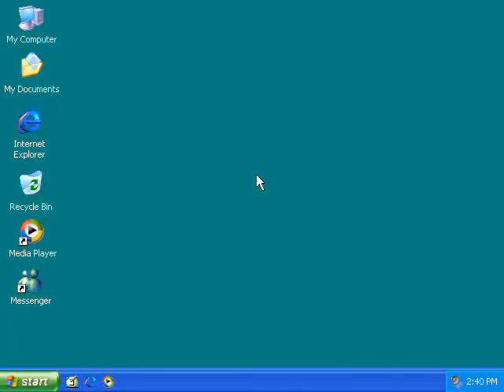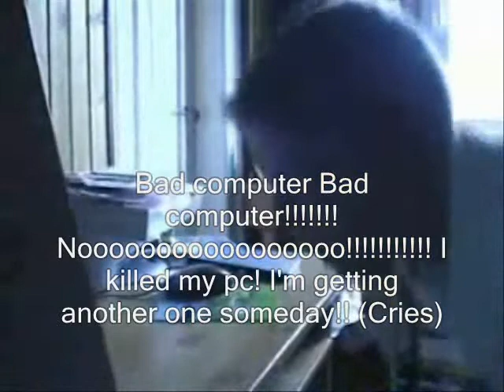Angry German Kid goes on Virtual PC.wmv